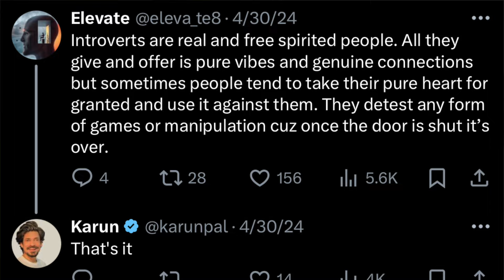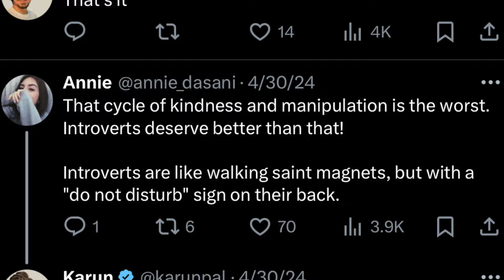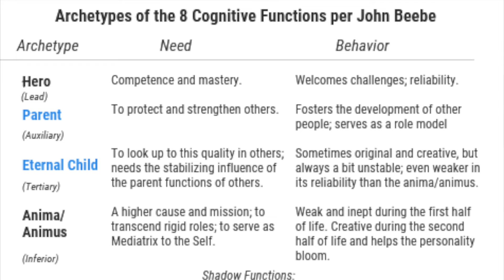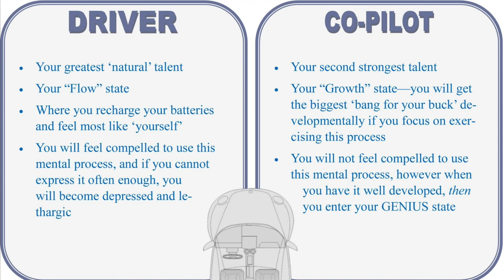Extroversion and Introversion Is More Complex Than You Think...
After meeting more and more people during Profiling Sessions and even just in everyday engagements, I have become even more aware of this nuance that is not often seen when it comes to understanding the distinctions and even overlaps between extroverts and introverts.

For Coaching: DenzelMensah.com

Podcast: Anchor.fm/CandidConcepts